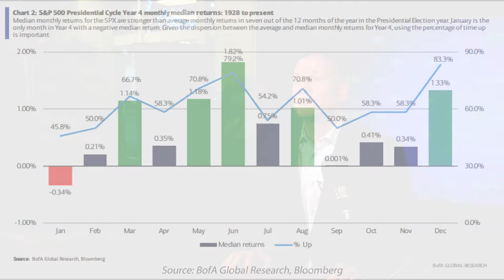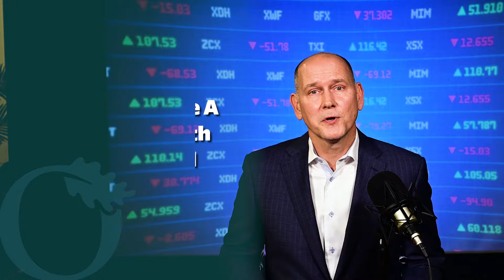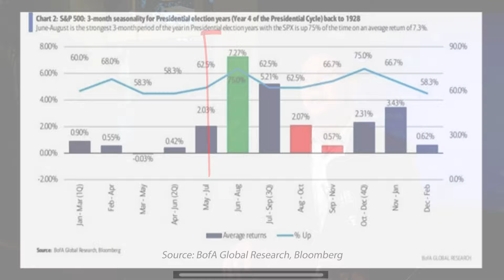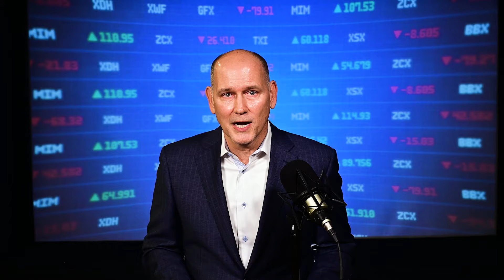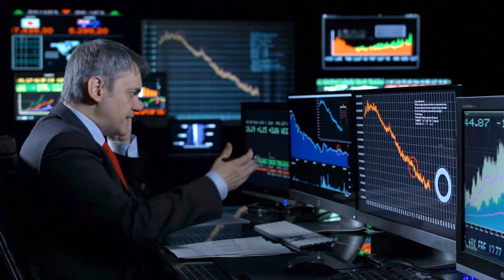Stock Market Insights: Tactical Trading - Summer Loving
A few times a year, I create videos addressing the constant warnings about economic collapse and stock market bubbles from various pundits  who don't manage money or know individual financial situations. One of my videos titled, "The Trouble with Harry Dent, Robert Kiyosaki, and  Nassim Taleb - Fear Sells - Crash of a Lifetime" published late December, has become our most viewed investment video on YouTube, surpassing others from when the market was declining last October. As we enter the usual summer rally period, I emphasize the importance of discussing tactical trading and asset allocation rebalancing with your advisor during low volatility periods. Additionally, I highlight the historical positive returns in the fourth year of presidential cycles and encourage proactive financial planning to manage risk and anxiety. If you need tailored advice, reach out to Oak Harvest, and learn about our new strategy offering more flexibility in stock management.

Link to our video released earlier this year 🔗 The Trouble with Harry Dent, Robert Kiyosaki, and  Nassim Taleb - Fear Sells - Crash of a Lifetime

About Chris Perras, CFA®, CLU®, ChFC®, Chief Investment Officer:
As CIO, Chris is the lead investment strategist and director of research at Oak Harvest Financial Group. Chris develops the firm's core market outlook, putting his decades of experience and expertise to work for our clients. He hosts Oak Harvest's podcast, "Stock Talk," available on the website with new episodes each week.  He completed his undergraduate studies at Georgia Tech, and went on to obtain an MBA from the Harvard Business School.  Driven by a desire to maximize his knowledge and skill set, he acquired financial planning and investment management qualifications, becoming a Chartered Life Underwriter (CLU®), a Chartered Financial Consultant (ChFC®), and a Chartered Financial Analyst (CFA®).

Stock Talk is a weekly vlog/podcast dedicated to discussing the Oak Harvest Financial Group Investment Team's perspective on what's happening in the market. Hosted by Chief Investment Officer Chris Perras, each episode brings you our views on stocks, the market, and the economy — with a little education thrown in for good measure.

Do you need a retirement plan that goes beyond allocating funds to truly fit your needs? We can help you create a retirement life plan customized for your retirement vision and legacy.

Oak Harvest believes that any data, articles, or information cited are reliable at the time of creation, but does not warrant any information contained herein to be correct, complete, accurate, or timely. References to third-party analysts should not be seen as an endorsement of their views or recommendations, and you should do your own research before investing. The views and opinions expressed herein may change without notice. Strategies and ideas discussed may not be right for you, and nothing in this podcast constitutes personalized investment, tax or legal advice, or an offer or solicitation to buy or sell securities. Indexes such as the S&P 500 are not available for direct investment and your investment results may differ when compared to an index. Any specific portfolio actions or strategies discussed will not apply to all client portfolios. Investing involves the risk of loss, and past performance is not indicative of future results.